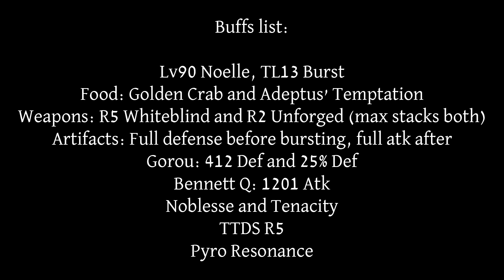13K+ Attack Noelle!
Buff list at the end

Song: 99 - MOB CHOIR